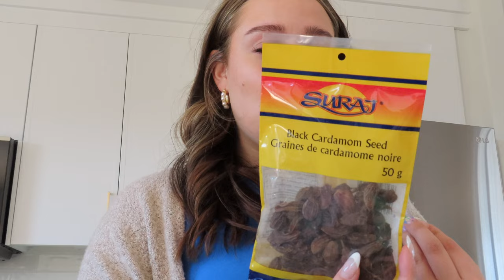VLOG - grocery haul, thrift haul, why I don't drink